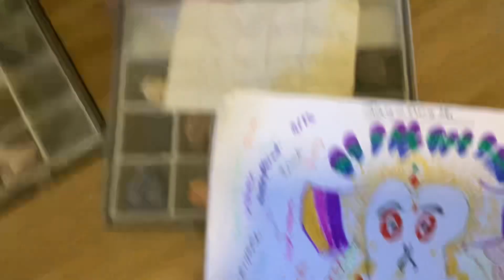altar hindu god jagannath